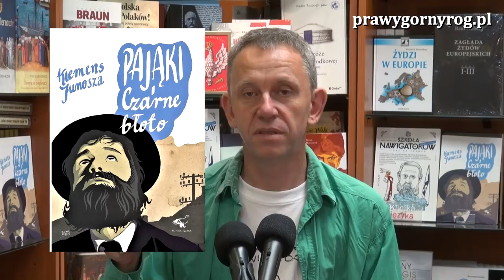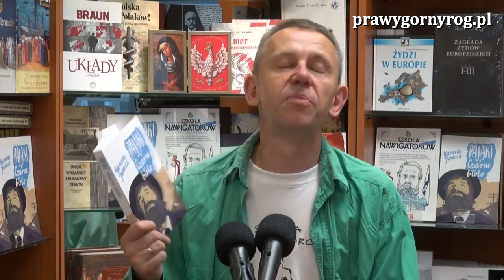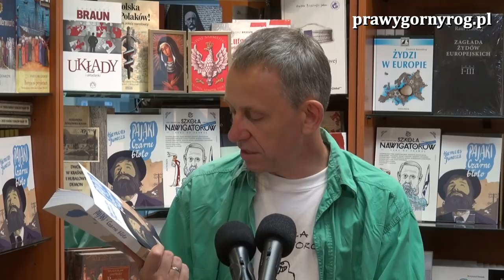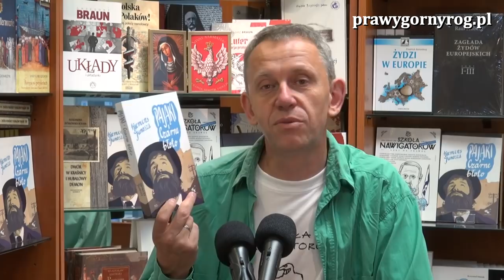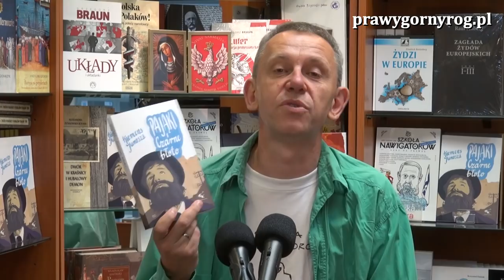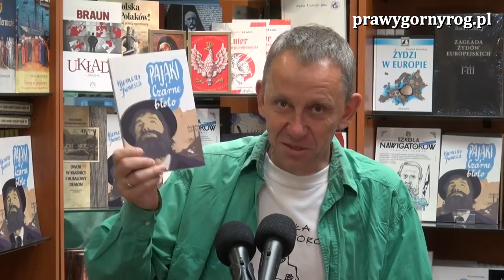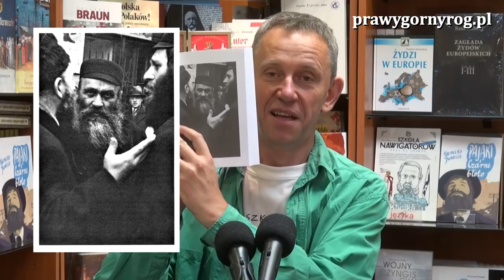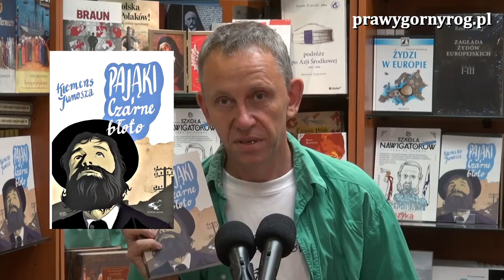Gabriel Maciejewski o książce: Klemens Junosza - Pająki i Czarnebłoto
Gabriel Maciejewski prezentuje wydaną ostatnio przez Klinikę Języka książkę Klemensa Junoszy - Pająki (Obrazek z życia warszawskiego) i Czarnebłoto (Pająki wiejskie).
Jest to opisująca realia życia społeczności żydowskiej w Warszawie i w małym miasteczku Czarnebłoto, w końcu XIX wieku. Autentyzm tekstu i sposób przedstawienia postaci są wprost porażające. Autor na wiele lat przed Bablem, opisał społeczność żydowską równie prawdziwie, żywo i malarsko, jak ten wielki, rosyjski pisarz.

Poniżej fragment omówienia książki zamieszczonego na blogu: coryllus.pl

"Ludzie, stojąc w kościele i słysząc, że Pan Jezus ich wyswobodził, nie bardzo rozumieją o co tak naprawdę chodzi. Jak to wyswobodził? Nie dość, że zbawił, to jeszcze wyswobodził? No tak, czy Wam się zdaje, że w tych dawnych czasach ludzie mogli tak chodzić od miasta do miasta i robić co chcieli, że mieli jakiś wybór i bez pytania starszych i mądrzejszych mogli podjąć jakąkolwiek decyzję? Ruch był domeną organizacji, głównie handlowych i wojskowych, a rejonizacja i zezwolenia na opuszczanie zony, to są wynalazki stare jak świat, wcale nie wynalezione przez komunistów. Żeby się o tym przekonać musicie przeczytać książkę Klemensa Junoszy zatytułowaną „Pająki” a także jego drugą książkę, która mieści się w tym samym tomie i nosi tytuł „Czarnebłoto czyli pająki wiejskie”.

Ja chciałbym wyraźnie podkreślić, że książka ta to jest dokument epoki, a także wyraz pewnego głębokiego złudzenia, jakiemu ulega ludzkość co jakiś czas. Oto Klemensowi Junoszy wydawało się, że jeśli sportretuje społeczność żydowskich lichwiarzy Warszawy i przeciętnego małego miasteczka gdzieś na wschodzie kraju, to wpłynie w istotny sposób na zmianę obyczajów tych ludzi, a także skłoni ich może do asymilacji, albo porzucenia swojego niepięknego przecież fachu. Nie są to wszak jedyni Żydzi w Polsce, są jeszcze inni, kupcy, prawnicy, lekarze…Można się przecież zachowywać inaczej i inaczej myśleć. To jednak oni, lichwiarze są przedmiotem szczególnej uwagi wszystkich warstw społeczeństwa, albowiem przez ich ręce przechodzi gotówka, oni są także nadzorcami – rzeczywistymi, bo kontrolującymi ruch pieniądza – najbiedniejszych warstw społeczeństwa. "